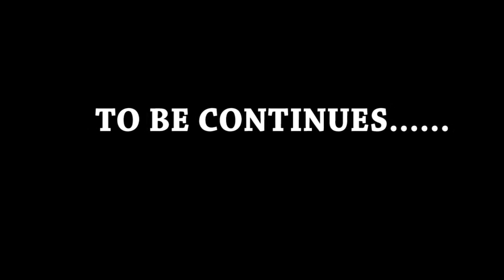CHEATERS EPS 47